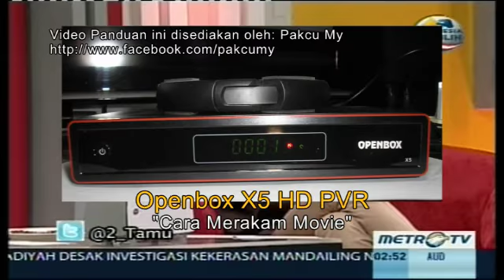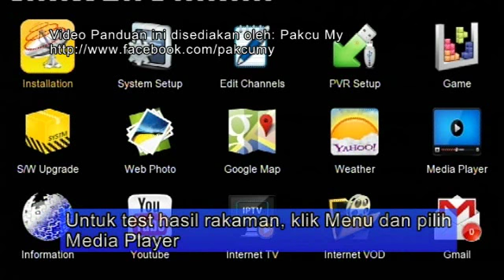Openbox X5 HD PVR - How to record movies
Procedure how to record movies on your Openbox X5 HD PVR
Music and video background: Metro TV (Indonesia)
This video was created by: Pakcu My